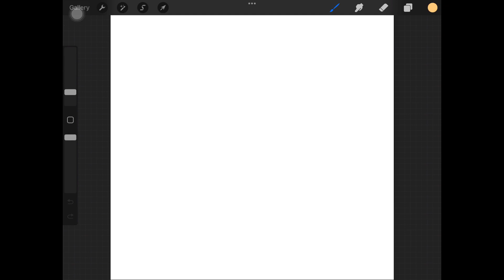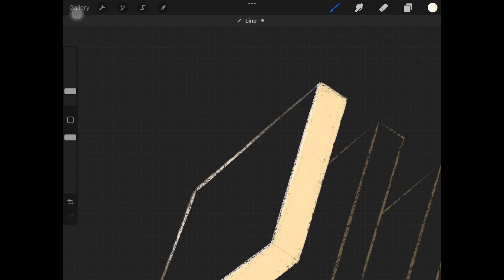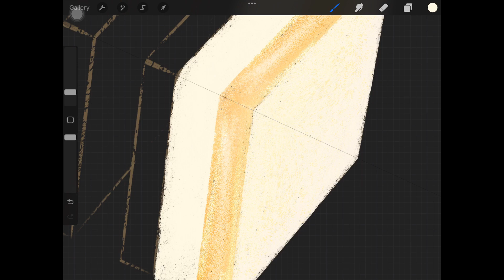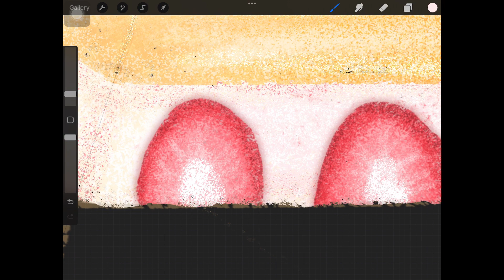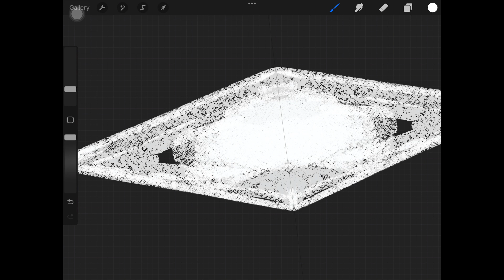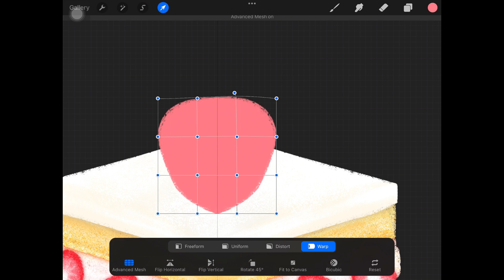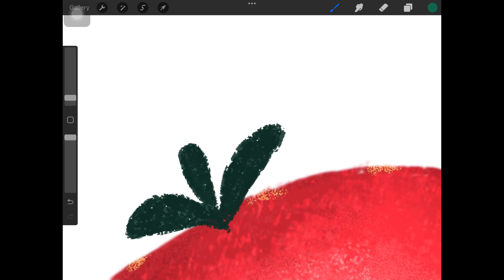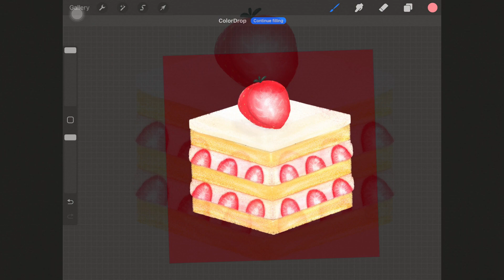Drawing Strawberry Shortcake With Glossy Crayon Brush For Procreate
Strawberry Shortcake on Procreate.

I use my Glossy Crayon brush for procreate, if you buy this.

You will get :
1 • Brush set file included
- 1 * Soft wax
- 1 * Medium wax
- 2 * Hard wax
- 1 * Grain
- 2 * Shader
- 2 * Flakes
- 2 * Blend Colors
2 • Paper texture png file

Thank you for your interest my video and your support.